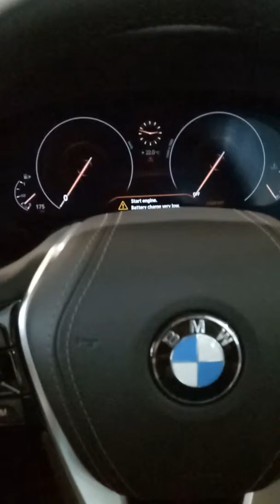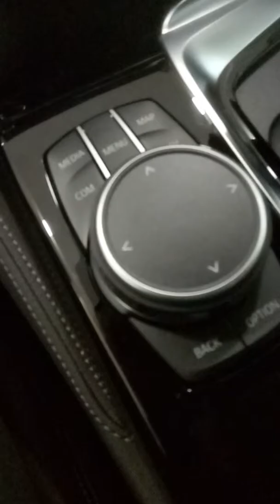Checking out the 5 series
Quil Automobile Petaling Jaya